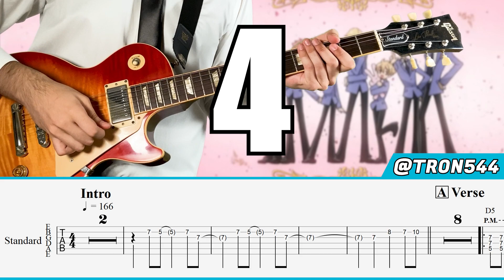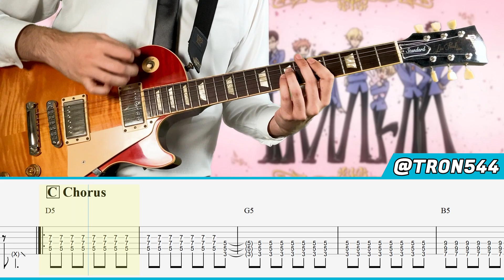【TABS】Ouran High School Host Club OP -「Sakura Kiss」by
Hello everyone, how are you? Today I bring you my tutorial of "Sakura Kiss" by Chieko Kawabe, the opening for Ouran High School Host Club! :D